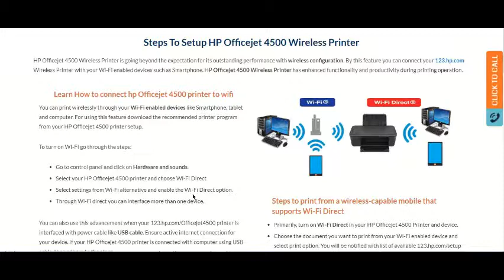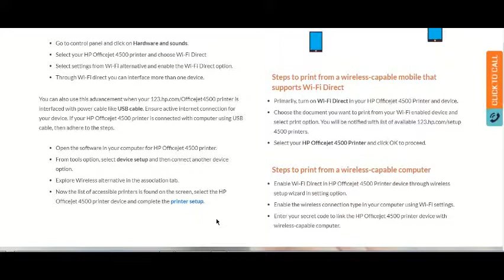how to setup wireless printer hp officejet 4500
for more information Learn how to connect hp printer wireless and setup your hp printer to PC and to laptop.